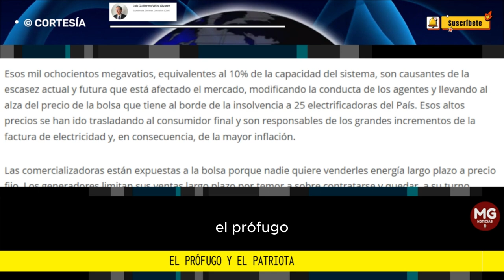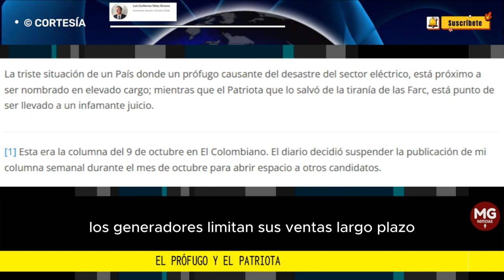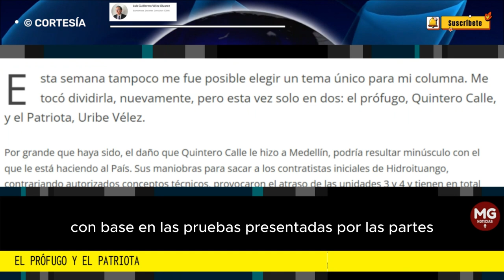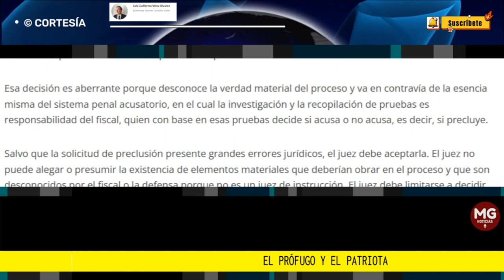EL PRÓFUGO Y EL PATRIOTA 🎯 Columna Luis Guillermo Vélez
Esta semana tampoco me fue posible elegir un tema único para mi columna. Me tocó dividirla, nuevamente, pero esta vez solo en dos: el prófugo, Quintero Calle, y el Patriota, Uribe Vélez.